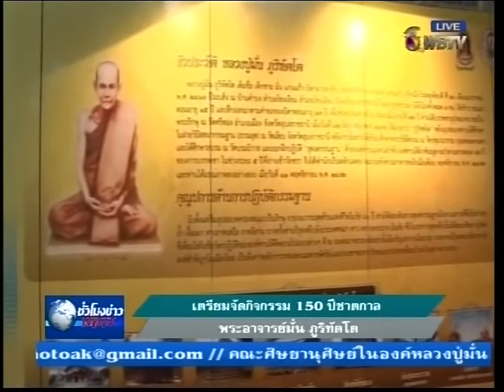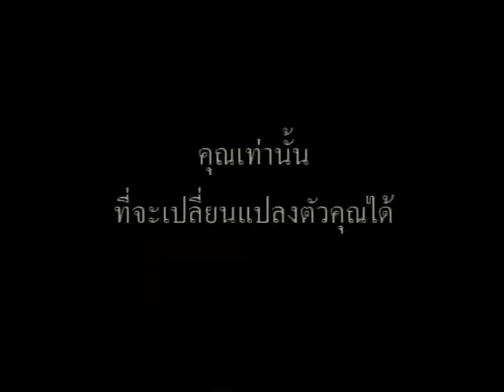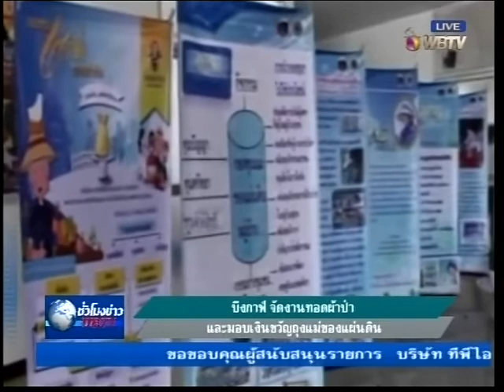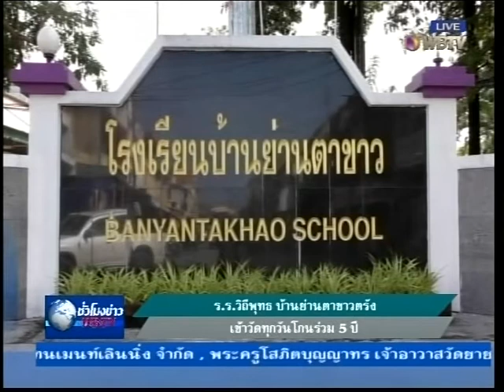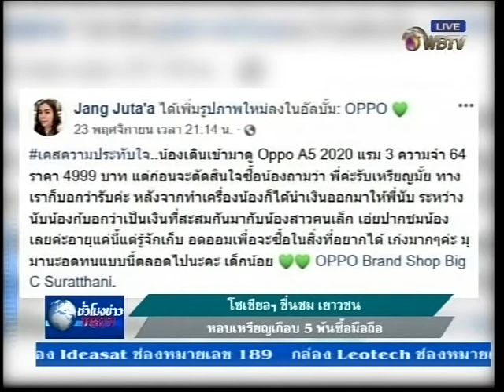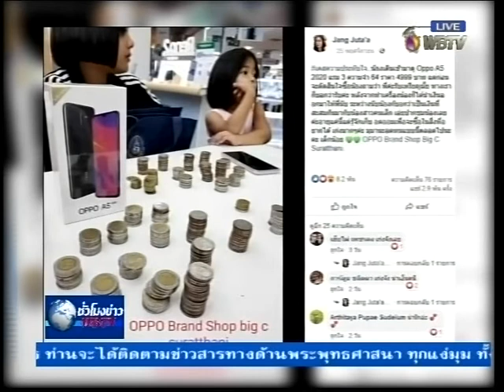รายการชั่วโมงข่าวWBTV วันที่ 27 พ.ย.2562